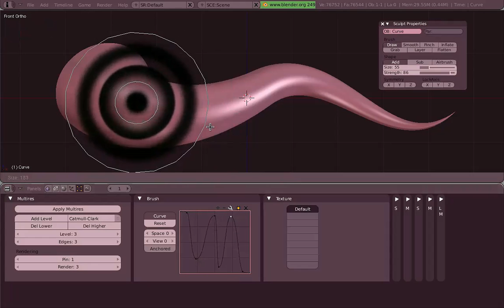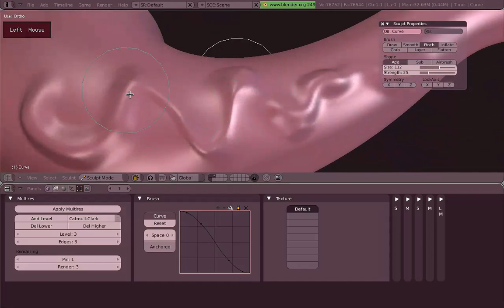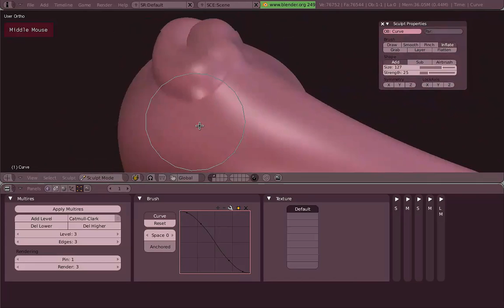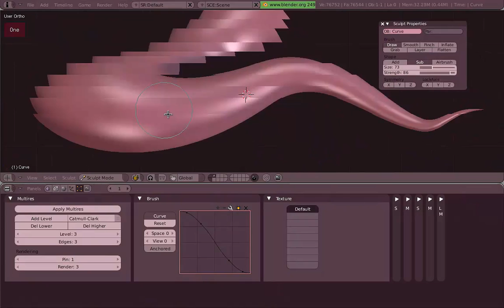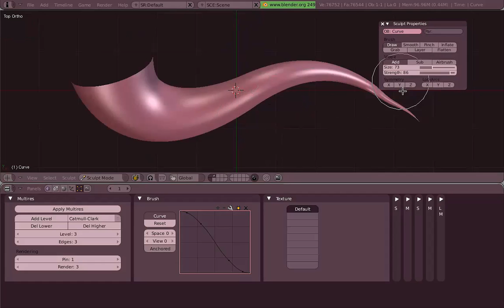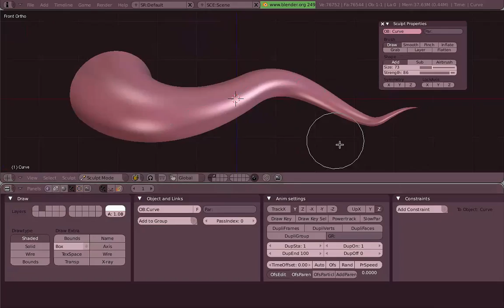Venom's Lab! Español: 02.02 Básicas sobre Sculpt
Capítulo 02.02: Básicas sobre Sculpt

Este video es parte del DVD de entrenamiento Venom's Lab!, publicado en 2009 por la Blender Foundation, basado en el software de animación Blender 2.49b.